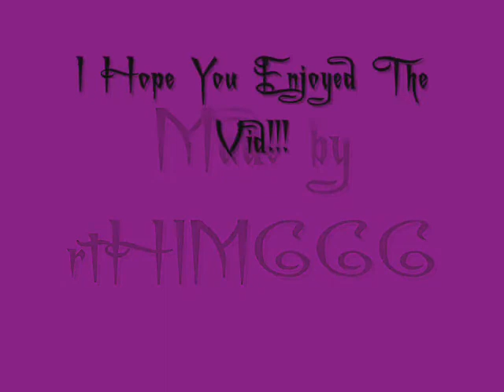HIM Tribute- Sigillum Diaboli... pics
Awesome vid